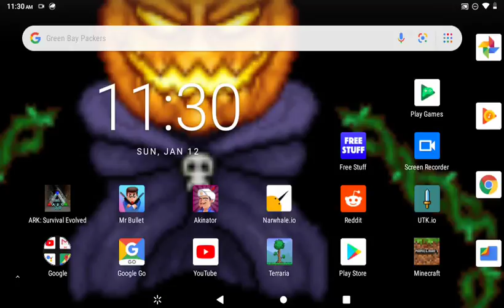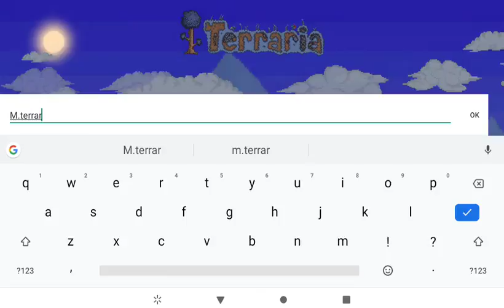How to get free items on Terraria moblie